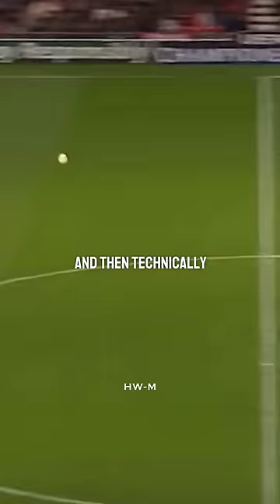“It’s Impossible To Be That Good..” - Tom Cleverly On Paul Scholes 👀🙌